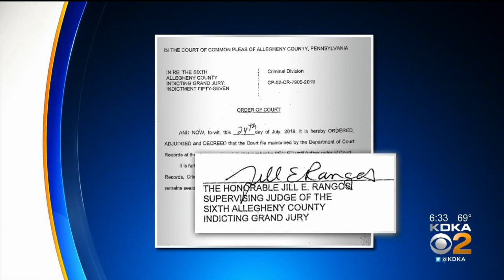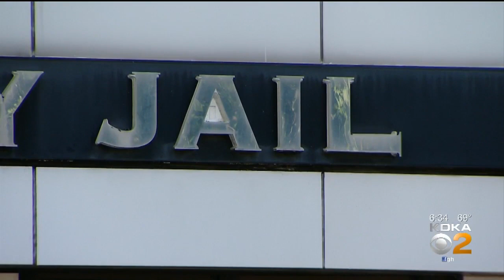Christian Bey’s Attorney Exclusive Interview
Carmen Robinson, who represents Bey, says her client's rights to due process have been denied.  She feels left in the dark; KDKA’s Andy Sheehan reports.